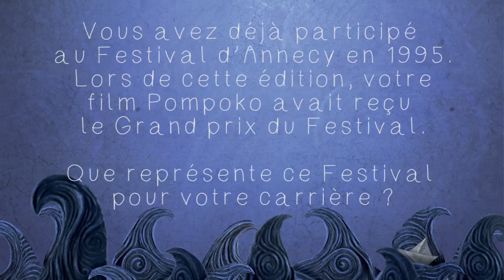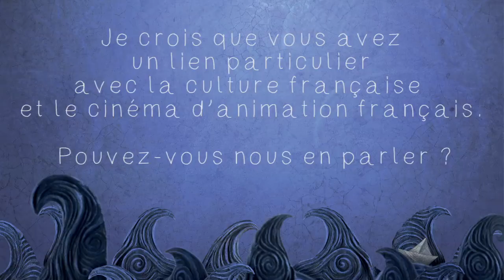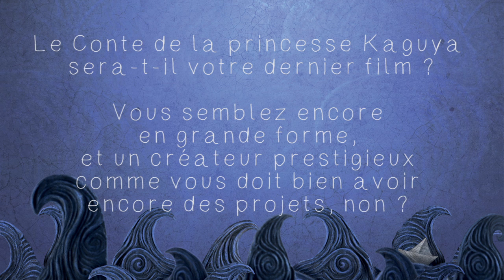Annecy 2014 - Cristal d'honneur - Isao Takahata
Annecy 2014 - Cristal d'honneur - interview de Isao Takahata

Annecy 2014 - Honorary Award for a Career - Isao Takahata